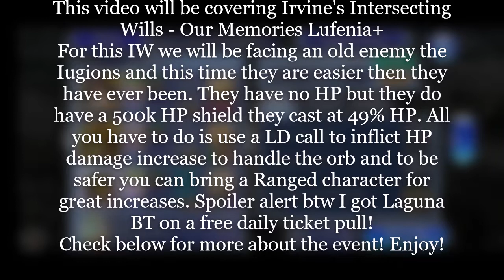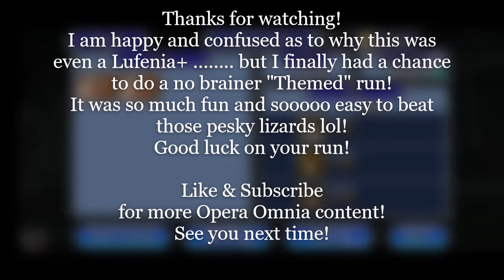DFFOO [GL] Irvine's Intersecting Wills: Our Memories Lufenia+ "Extreme overkill feat. Team FFVIII!"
Irvine's Intersecting Wills: Our Memories Lufenia+
"Extreme overkill feat. Team FFVIII!"

Hi everyone and welcome back to Dissidia Opera Omnia and this time we are covering Irvine's Intersecting Wills - Our Memories Lufenia+
For this IW we will be facing an old enemy the Iugions and this time they are easier then they have ever been.
They have no HP but they do have a 500k HP shield they cast at 49% HP.
All you have to do is use a LD call to inflict HP damage increase to handle the orb and to be safer you can bring a Ranged character for great increases. Spoiler alert btw I got Laguna BT on a free daily ticket pull!

Check below for time stamps, team comps & more on the event. Enjoy!

Lufenia orb condition: (useless info butttttttt)
Player deals increased HP damage due to debuff (+1)(max40)
Player deals Ranged BRV damage (+3)(max40)
Triggers: Start
Cancel: Orb condition met/triggers

Lufenia+ team and completion stats:
Squall LD BT 3/3+  Character call - Quistis LD
Selphie 3/3+ LD  Character call - Seymour LD
Laguna LD BT 3/3+  Character call - Fuijun LD
Pandemonium Summon (for launch)
Garnet UW(Lv 5) friend
7/turns
1,504,284/score
0/damage

Time Stamps:
Lufenia Character Stats - 0:21
Lufenia orb condition - 0:53
Lufenia 1st/Final wave - 1:14